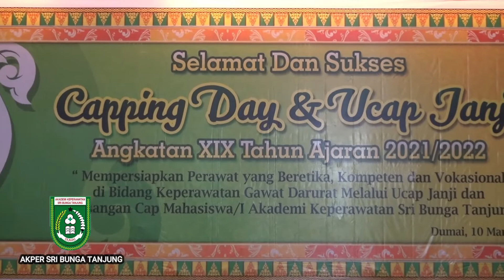PART 1 : CAPPING DAY DAN UCAP JANJI ANGKATAN XIX TA 2021/2022 AKPER SRI BUNGA TANJUNG DUMAI